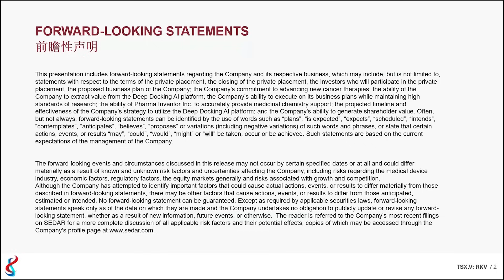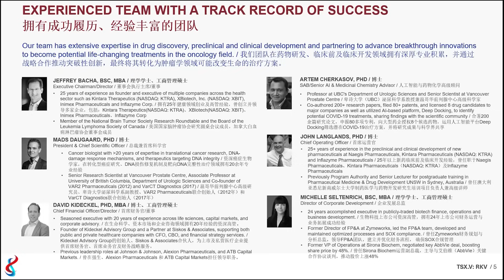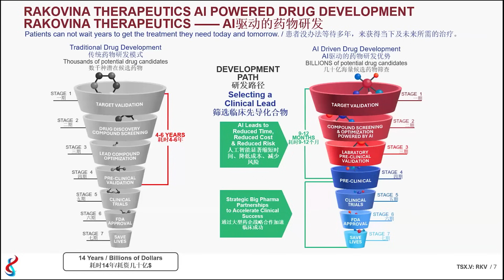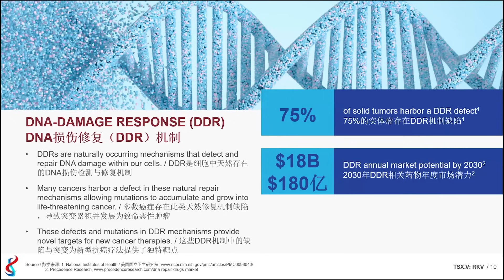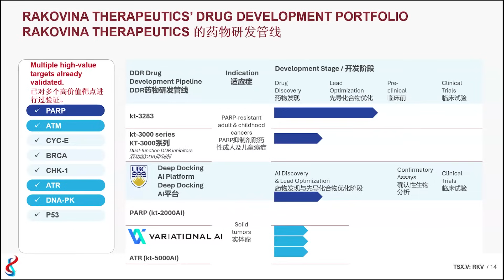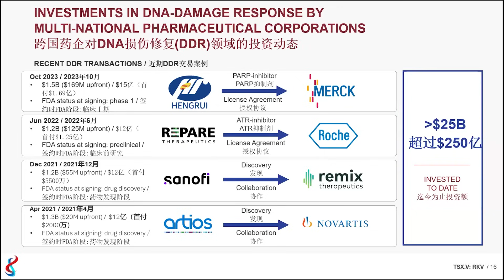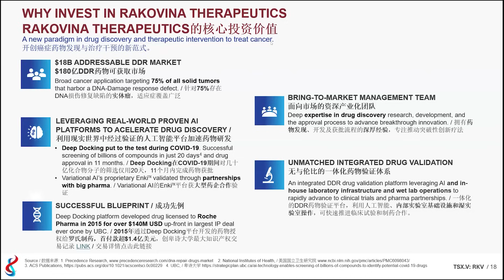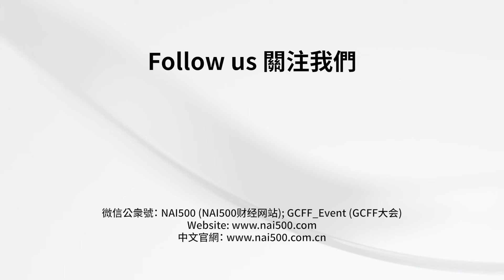Rakovina Therapeutics Inc. (TSXV: RKV) | GCFF Virtual 2025 Tech & Bio Investing Conference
Rakovina Therapeutics is a biopharmaceutical research company focused on the development of innovative cancer treatments. Our work is based on unique technologies for targeting the DNA-damage response powered by Artificial Intelligence (AI) using the proprietary Deep-Docking™ platform. By using AI, we can review and optimize drug candidates at a much greater pace than ever before. The Company has established a pipeline of distinctive DNA-damage response inhibitors to advance one or more drug candidates into human clinical trials in collaboration with pharmaceutical partners.

Corporate Speaker
Jeffrey Bacha , BSc, MBA
Executive Chairman
Mr. Bacha has been involved in pharmaceutical research and corporate development for more than 25 years, serving as a member of the executive leadership team for multiple companies. He is the founder and Chief Executive Officer of Edison Oncology Holding Corp., a private corporation that sold certain assets to establish Rakovina Therapeutics.  Prior to founding Edison Oncology, Mr. Bacha co-founded Kintara Therapeutics (NASDAQ: KTRA, formerly DelMar Pharmaceuticals) with Dr. Dennis Brown, serving as Chairman and CEO during the company’s growth, including advancing its lead product candidate to pivotal Phase III clinical trials and achieving a NASDAQ listing. He has also served as founding CFO of XBiotech, Inc. (NASDAQ: XBIT), founding CEO of Inimex Pharmaceuticals, and Vice President of Corporate Development at Inflazyme Corp. (TSX: IZP).